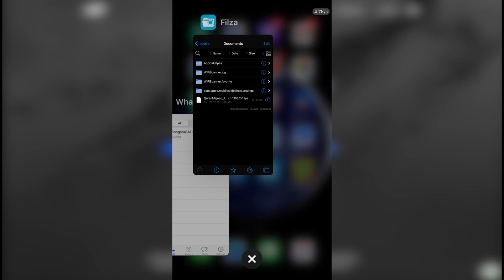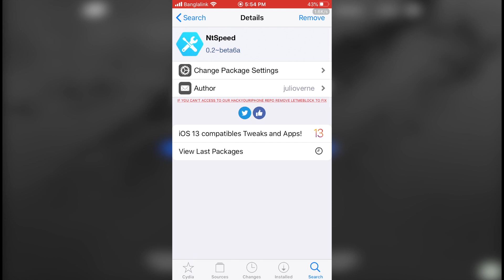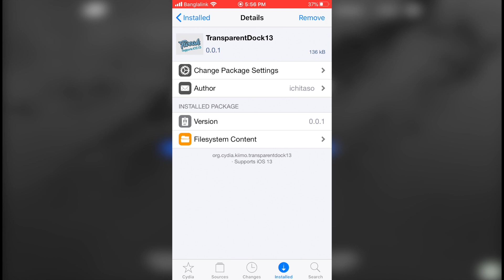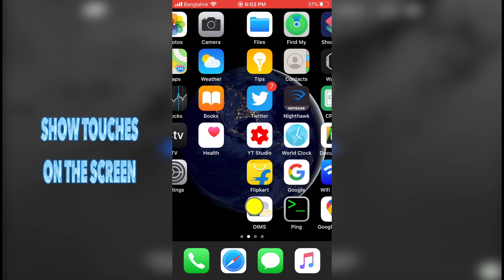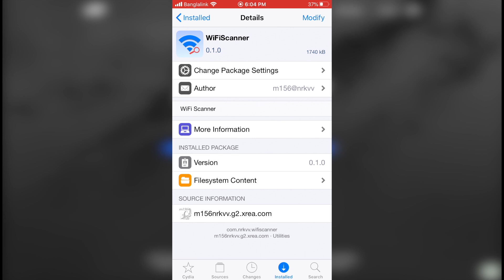Uncover must have tweaks (A8-A11) 13 / 13.3 2020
TODAY I M GONNA SHOW YOU UNCOVER MUST HAVE TWEAKS (A8-A11) 13 / 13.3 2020

1. CastSwitcher ( The ipad gridswitcher enabled on ios 13 )
2. TransparentDock13 ( Transparent dock for ios 13 )
3. KillX pro ( One swipe to kill them all apps )
4. TouchFlow ( Show your touches in the screen )
5. Ntspeed ( See active traffic network speed )
6. WIFIScanner ( Wifi scanner )

10 USEFUL TWEAK IOS (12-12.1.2) UNCOVER JAILBREAK

CYDIA ERROR FIX IOS 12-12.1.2

IOS UPDATE DISABLE FOR PERMANENTLY ONLY FOR (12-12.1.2)

IOS 12.1 BATTERY LIFE TEST FOR JAILBREAK USERS  ON 6S PLUS

MAC OSX SPEED MOJAVE 10.13.4 ( MACINTOSH)

IPHONE RESTORE IOS 12.1 to IOS 12.1 FUTURESTORE

CYDIA FIX IOS 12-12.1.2 UNCOVER LATEST BUILD

CYDIA SPRINGBOARD CRASH FIX IOS 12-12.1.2

BIG THANKS TO : UNCOVER